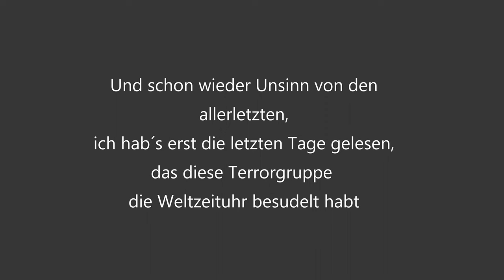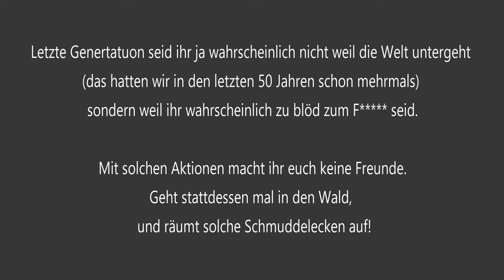mein Kurzurlaub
Quer durch Sachsen, Sachsen-Anhalt und Brandenburg